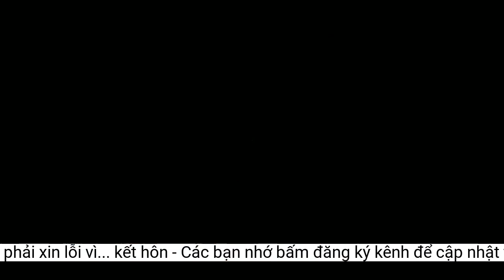1 nam idol bất ngờ phải xin lỗi vì... kết hôn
Nam idol này thừa nhận tin tức kết hôn bất ngờ của anh có thể khiến người hâm mộ không vui.Em út HIGHLIGHT cũng gửi lời xin lỗi tới các thành viên cùng nhóm: "Tôi xin lỗi vì đã tạo ra gánh nặng cho các thành viên. Tôi sẽ cố gắng hết sức để tiến về phía trước. Tôi đã đọc những bình luận của mọi người và suy ngẫm trong vài ngày".
Tuy nhiên sau đó, nhiều netizen đã đứng về phía Dongwoon và cho rằng kết hôn không phải là tội lỗi: "Kết hôn thì có gì phải xin lỗi?", "Nếu họ là người hâm mộ chân chính thì phải chúc mừng anh mới đúng", "Anh ấy hơn 30 rồi, cũng là độ tuổi để kết hôn", "Dongwoon không lừa dối người hâm mộ, không ngoại tình để phải xin lỗi"...
Đến mới đây, nam idol đã livestream trò chuyện với người hâm mộ, nói lời xin lỗi khi một số fan tỏ ra quá khích trước quyết định kết hôn bất ngờ của anh. Dongwoon cảm thấy lo lắng vì một số fan hiểu sai bức thư của anh nên chọn nói chuyện qua livestream. Nam idol chân thành xin lỗi vì tin tức kết hôn đột ngột có thể khiến fan không vui, thậm chí mất ăn mất ngủ.
Dongwoon xuất hiện trên livestream và xin lỗi người hâm mộ
Nguồn: Allkpop
Vào ngày 27/6 vừa qua, nam idol Dongwoon (HIGHLIGHT) đã đăng tâm thư thông báo kết hôn lên trang cá nhân. Đám cưới sẽ được tổ chức riêng tư vào tháng 9 tới, chỉ có gia đình, bạn bè thân thiết tham dự do cô dâu không phải người nổi tiếng. Sau khi kết hôn, nam idol vẫn sẽ tiếp tục hoạt động chăm chỉ với hình ảnh trưởng thành hơn. Bên cạnh những lời chúc phúc, nhiều fan phản ứng tiêu cực với quyết định kết hôn của Dongwoon.
Họ lo ngại điều đó có thể làm ảnh hưởng tới hoạt động của HIGHLIGHT
Tin tức kết hôn bất ngờ của Dongwoon khiến nhiều người hâm mộ bị sốc
Tại Kpop, hẹn hò và kết hôn là điều "tối kỵ" với idol. Các thần tượng phải đối mặt với việc bị người hâm mộ quay lưng khi thông báo hẹn hò, kết hôn.Thậm chí hoạt động của nhóm nhạc cũng có thể bị gián đoạn vì 1 thành viên kết hôn.